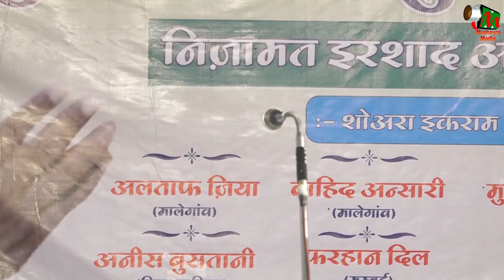तुझे दुश्मन बचा लेगा तुझे यारो से खतरा है,Dr.Anis Bostani,महू,(M.P),एक शाम अलताफ जिया के नाम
Dr.Anis Bostani,
तुझे दुश्मन बचा लेगा
तुझे यारो से खतरा है,
Taal Mohalla,Mau,Madhya Pradesh,
All India Mushaira,
Ek Shaam Altaf Ziya Ke Naam,
Yang Muslim Mirar Society,